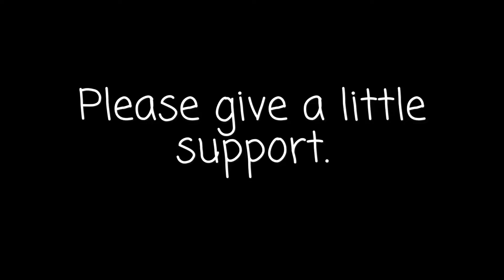Please support.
Please help and support my younger sister who has started making videos. Thank you.